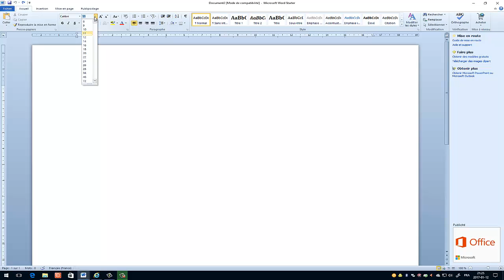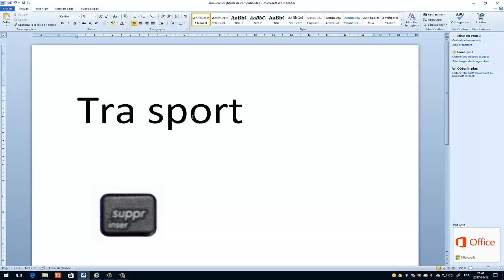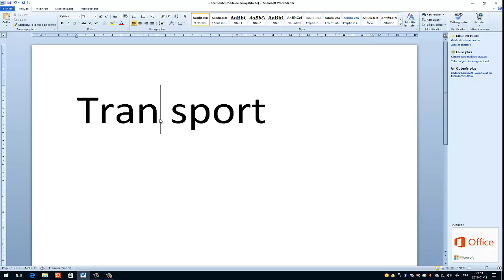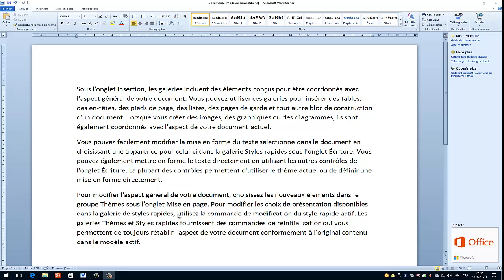Word Starter 2010 - Correction et modification de texte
Dans cette vidéo, nous allons apprendre à effectuer des corrections avec Wordstarter 2010